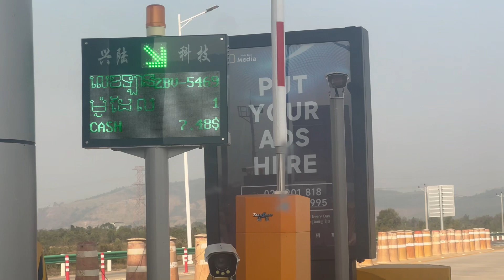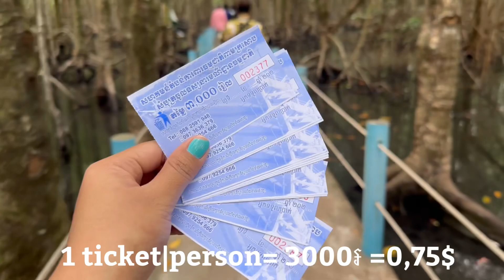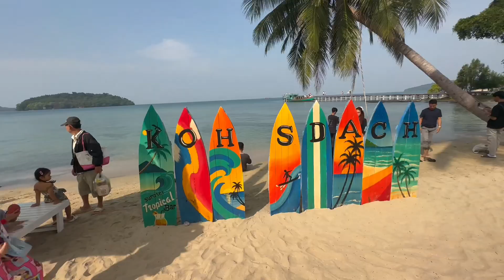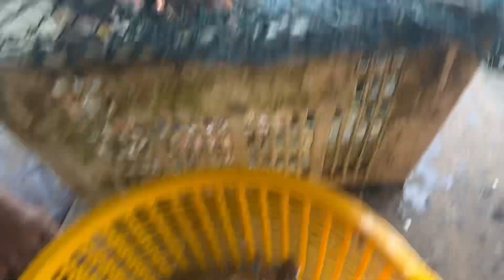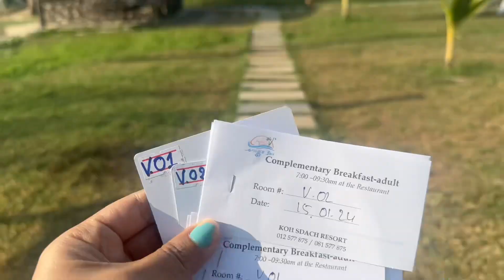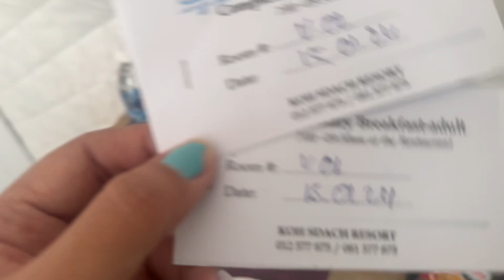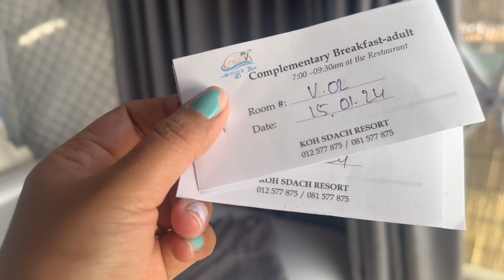ដំណើរកំសាន្តគ្រួសារ| Family trip to Koh Kong Province-Koh Sdach Resort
😍🙏🏻I hope you guys someday will visit my beautiful country.
🏠hotel I stayed in Koh Kong city: AsianHotel
🏠Hotel in Koh Sdach: Koh Sdach Resort

🌅Koh Kong is a province in southwest Cambodia with a vast undeveloped coastline and a rugged interior encompassing part of the Cardamom Mountains' rainforest. The forested, hilly Koh Kong Island is lined with tropical beaches, mangroves and small fishing villages. The Koh Kong Bridge runs over Kaoh Pao River, connecting Koh Kong with the Thai border.

🌅Koh Sdach (Kings Island) is a Cambodian island located in the Gulf of Thailand, around 1.5 km off the coast of Botum Sakor national park, in the Kiri Sakor district in Koh Kong province, Cambodia. It belongs to a small archipelago of 12 islands, all in relative proximity to each other and to the main land. A fishing community inhabits the island. The village stretches along the east side of the island; to the west there is a small Khmer run bungalow guesthouse; at the southern end of the island lies a luxurious holiday resort. Koh Sdach has two beaches, one to the south and one westerly facing.